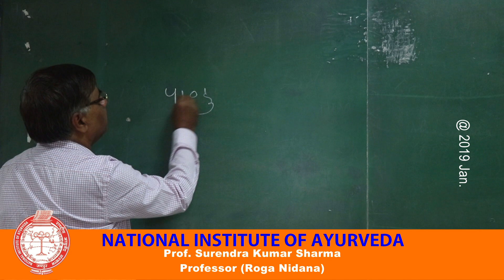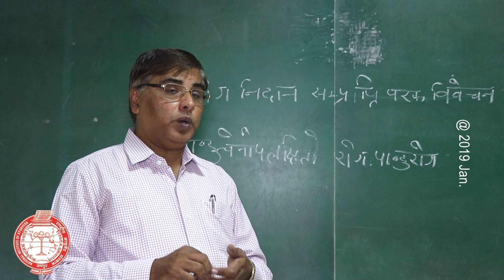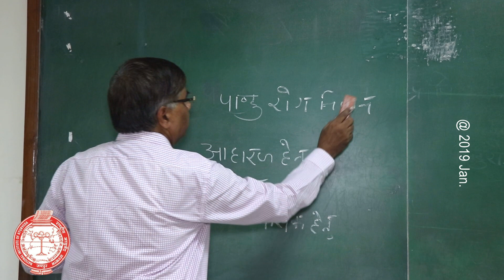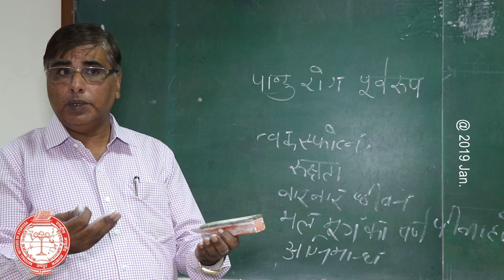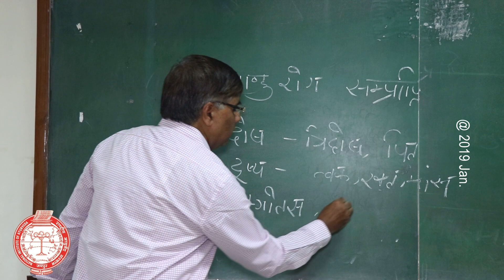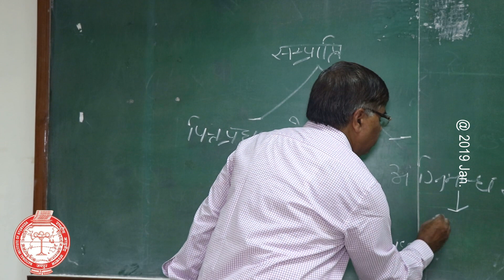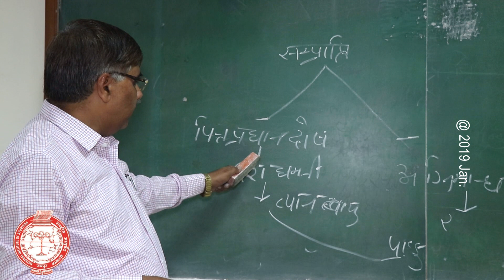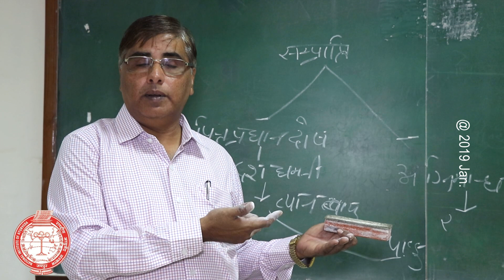018 Dr Surendra Kumar Sharma, Professor Rognidana, NIA